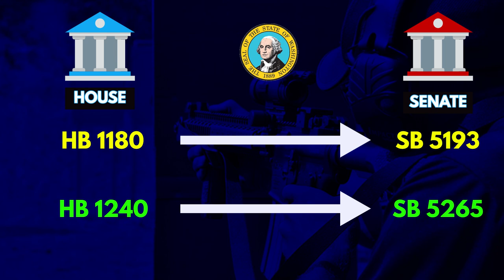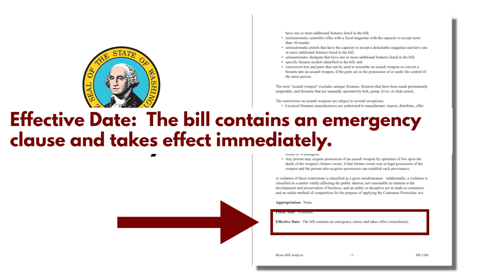The Very Real Trap That is Being Set in Washington's Assault Weapon Ban. Stock Up Now.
Washington Gun Law President, William Kirk, discusses the status of several  pieces of legislation that all have one thing in common.  That is to deprive you of America's most popular sporting rifle and violate your Second Amendment Rights.  Today we talk about 4 bills, but focus on one in particular and how a trap is being set that no one is talking about and it something that every lawful and responsible gun owner in Washington state needs to learn about.  Learn about all of this and arm yourself with education today.

If you really want to closely follow these bills, you can literally get up to the minute updates, and actions plans, by joining the Conservative Ladies of Washington's Legislative Action Center

Contact Your Legislator Today.
Learn who your state legislator is and contact them today to voice your positions on these bills.